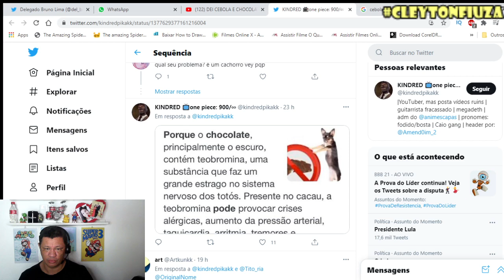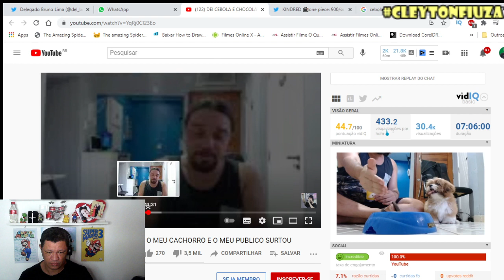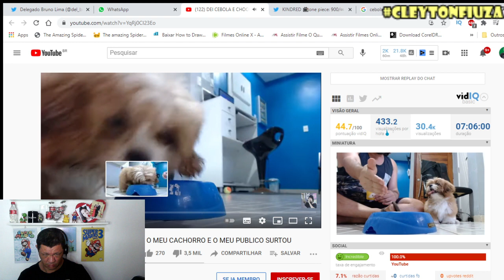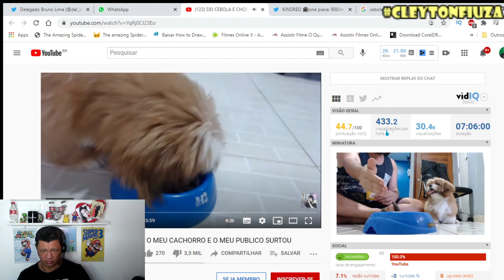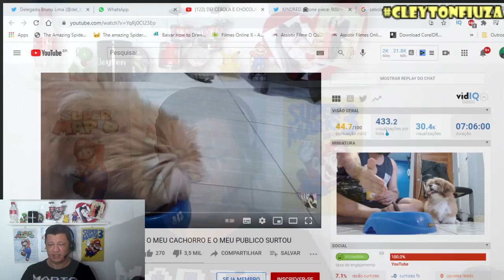Gabriel Monteiro só queria aparecer? Bluezão deu mesmo chocolate e cebola pro cachorro?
Hoje vou mostrar pra vocês alguns pontos do caso que está viralizando e causando polemica na internet. O caso do Bluezão e do Gabriel Monteiro que envolve um pet da raça Shintzu que supostamente sofria maus tratos e o Gabriel Monteiro foi na casa do Bluezão e levou o pet para analise que deu laudo de que o animal estaria muito doente.